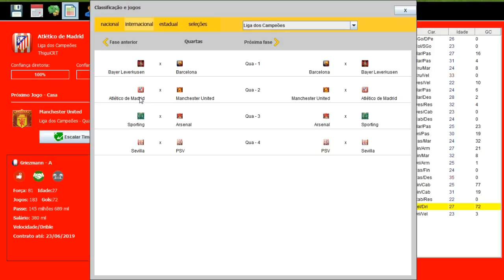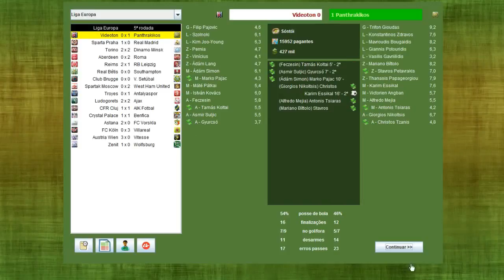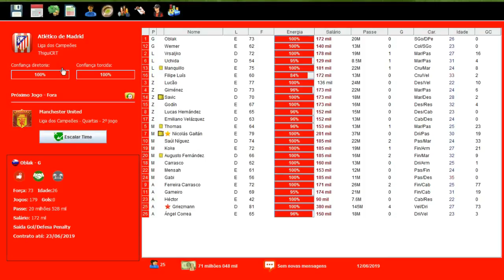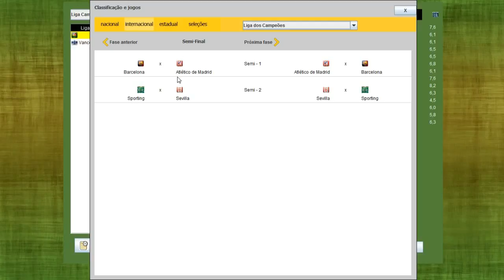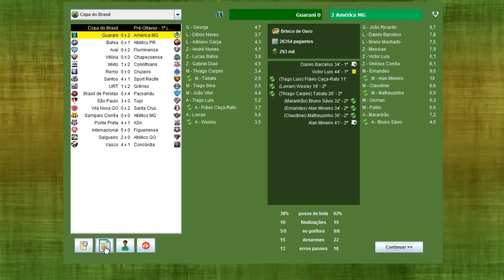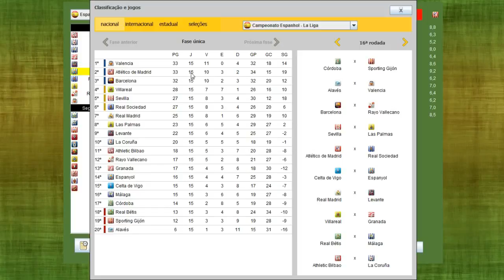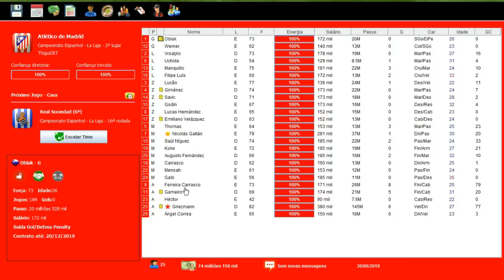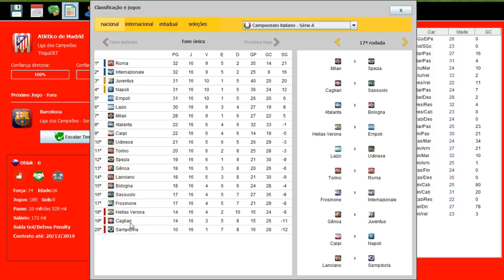BRASFOOT 2016 MODO CARREIRA #28 RESERVA INSPIRADO